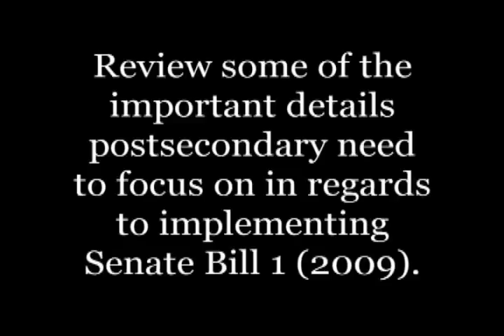Important implementation details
In this series of interviews, faculty and administrators from around the state of Kentucky review some of the important details postsecondary education need to focus on in regards to implementing Senate Bill 1 (2009.)